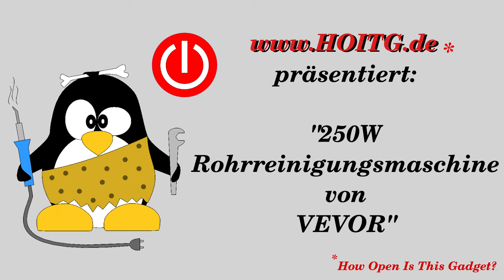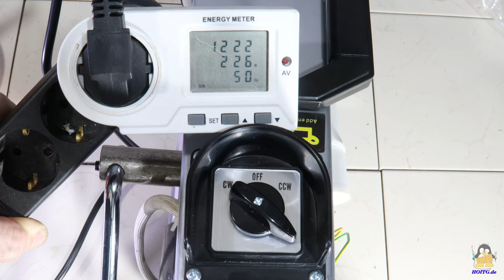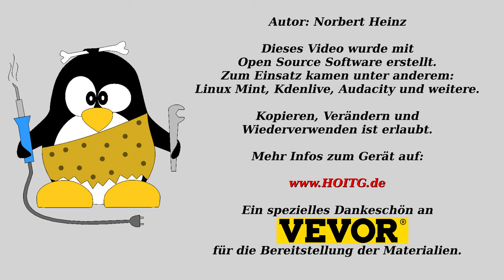Funktionsweise des 250W Rohrreinigers von VEVOR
Kaufen könnt ihr die Rohrreinigungsmaschine und viele weitere Werkzeuge im VEVOR shop auf Amazon:

Inhaltsverzeichnis:
00:00 Einleitung
00:46 Innenleben
02:10 Funktionsweise
03:33 Bedienung
04:50 Testaufbau